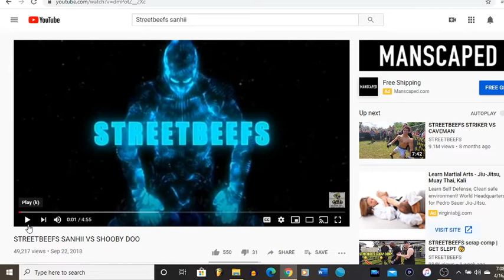REACTING TO MY 3RD FIGHT ON STREETBEEFS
MY 3RD FIGHT ON SKREETBEEFS REACTION